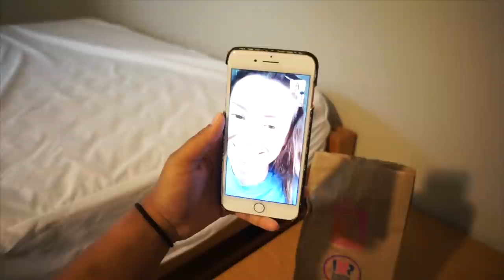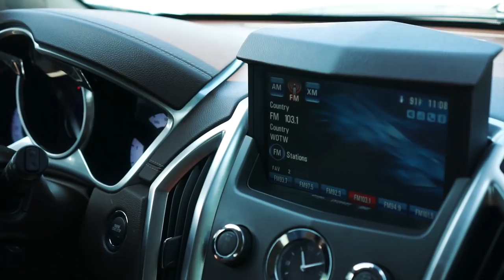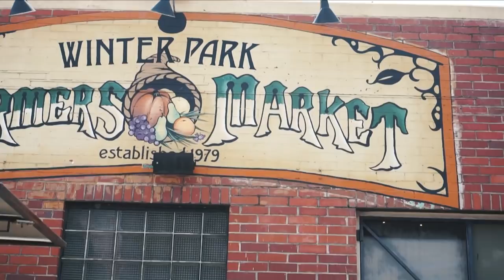UCF MOVE IN VLOG | SORORITY HOUSE EDITION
HERE IT IS Y'ALL! My college move in day vlog! This year I have moved into my sorority house and I am loving it so far! Look out for my ROOM TOUR!!

About Me!
Name: Sonali (Sun-all-e) aka sonarly, sona, nali
Age: 20
Ethnicity: Indian
College: University of Central Florida
Major: Radio/ Television
Sorority: Kappa Delta